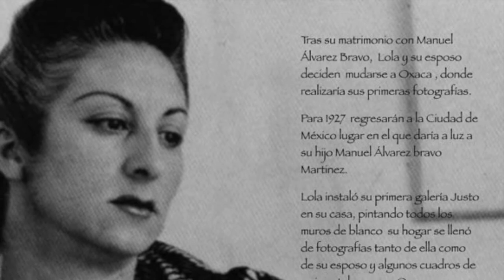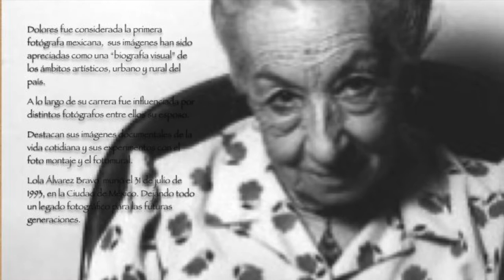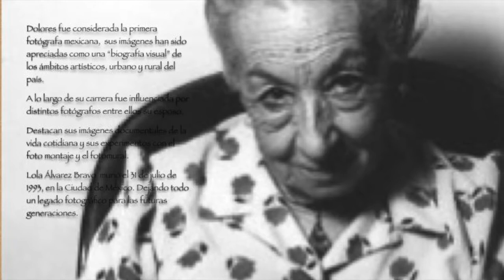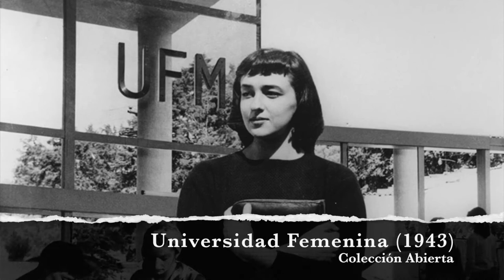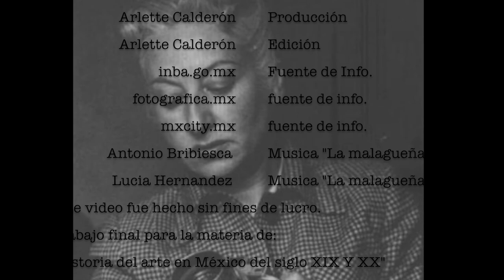Lola Alvarez Bravo Vida y obra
Trabajo final de Arlette E. Calderón González